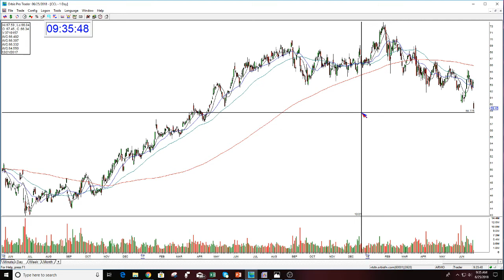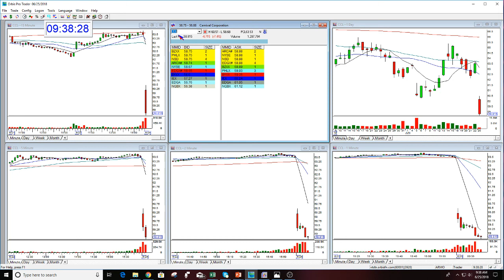The Stock Swoosh Show Live Trading Room 6-29-2018